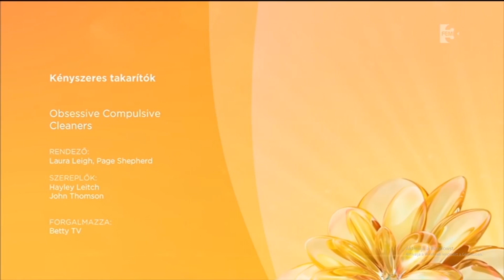FEM3 arculat - 2021.07.08.